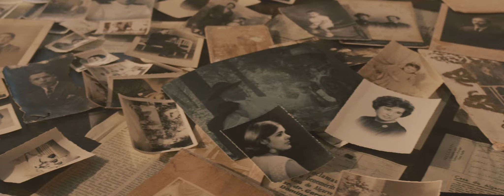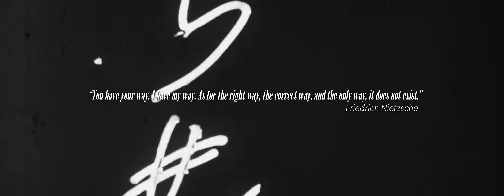New Light Pictures | Showreel (2020)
“… Another weft in the thread and the fable is set, ready to welcome another twist... a new visitor perhaps or a place were we once lay resting…”